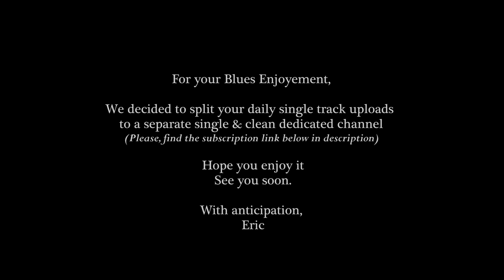Andrea Marr One Sided Love Affair | 4K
Blues Music 2017 | Andrea Marr One Sided Love Affair 4K
Thank you Roy Duncanson for Suggesting Such A Beautiful Tune